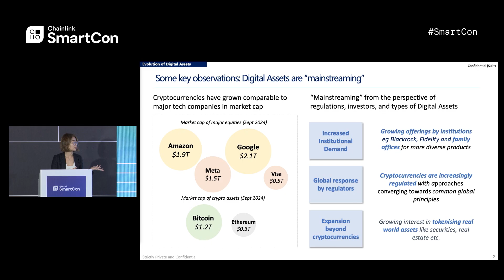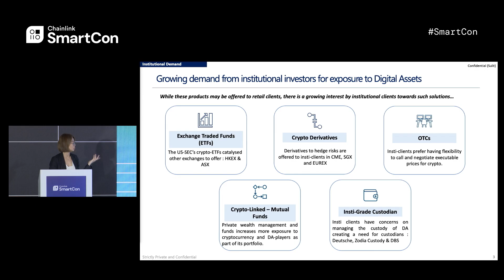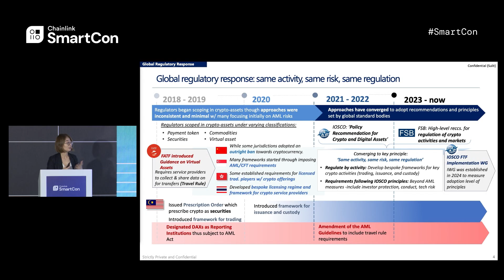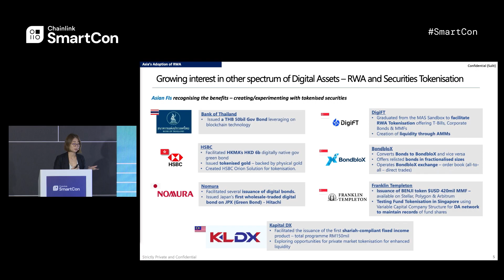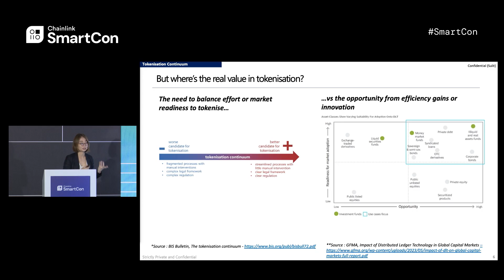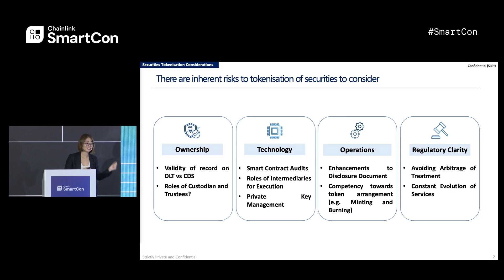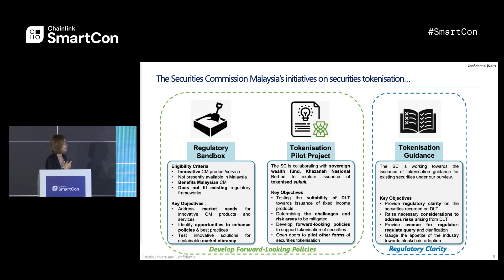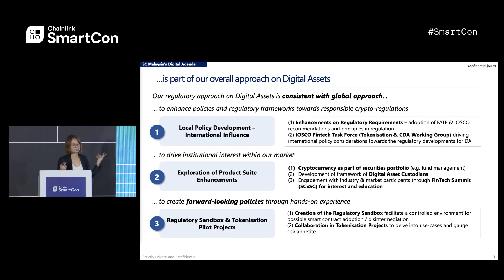Emerging Digital Asset Trends in Asia and the Regulatory Landscape | SmartCon 2024